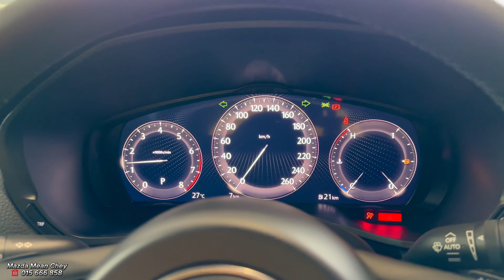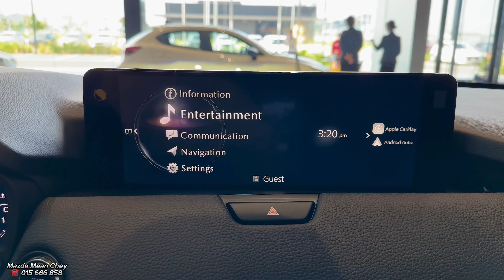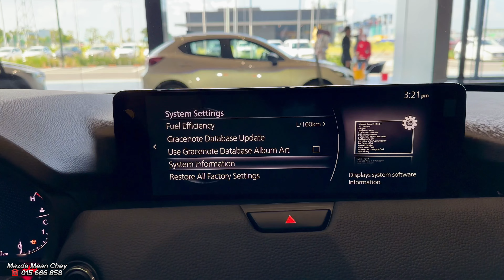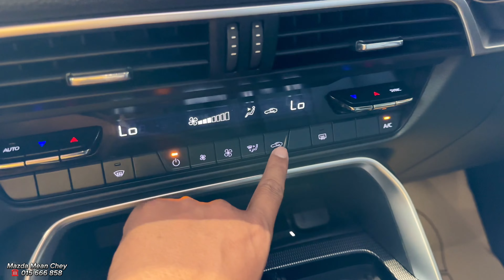2024 MAZDA CX-60 SKYACTIV - G 2.5L | White Color